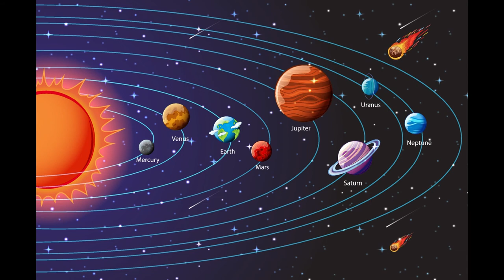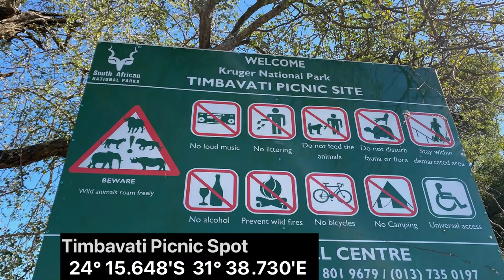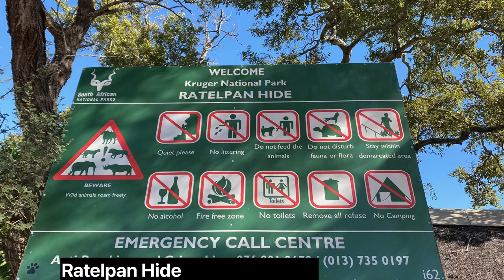Kruger National Park: Timbavati Tour-ists. Satara to Timbavati Picnic Spot. Day after the fire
We take a trip from Satara to the Timbavati Picnic Spot via the S39, which snakes along the Timbavati River banks, on one side is the Kruger National Park and the other is the Timbavati Game Resserve, which also forms part of the Greater Kruger Park. There is not a lot of game to see but we have a share of giraffes, which are amazing animals. Watch our video: Timbavati Tour-ists. Satara to Timbavati Picnic Spot via S39 in the Kruger National Park, eat breakfast at Timbavati Picnic spot, and return to Satara for an afternoon break with Hyena and Elephant right at our camp. This is part of our 3 night camping trip to Satara in June 2022. This is the day after the controlled burn and we can see the effects where the wildlife is sparse. Watch the video and see our latest sightings.

The astronomy lesson is about the ecliptic. The path the solar system bodies, like the planets and the sun, follow across the sky.

Satara is a rest camp based in the central region of the Kruger National Park and is a great place for accommodation for anyone visiting the Kruger National Park.

00:00 Ecliptic
00:45 Welcome & Start
02:27 S39/S40
03:45 Water in River
04:55 Giraffe
06:55 Squirrels & Hyena
09:05 Timbavati Picnic Spot
10:45 Ratelpan Hide
12:35 Back at Camp
14:15 Sunset Scenery & Sightings